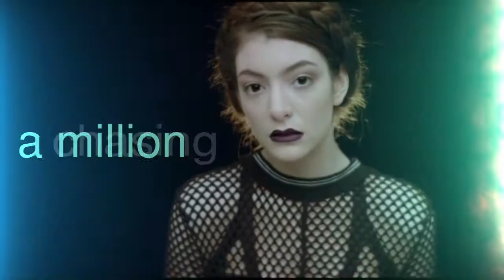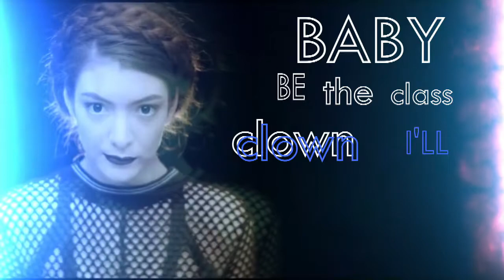Tennis Court - Lorde (Artistc Lyric Video)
Dois meses trabalhando no after effects para conseguir realizar o trabalho do curso.

Apenas muita gratidão

Lorde's album "Pure Heroine (Extended Edition)"
Edit music video by Ligia Piaggio